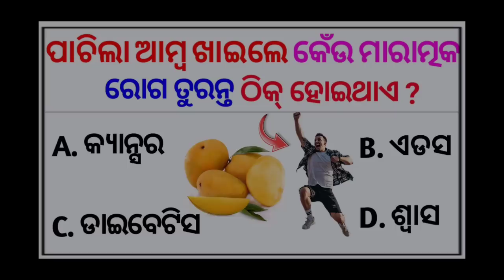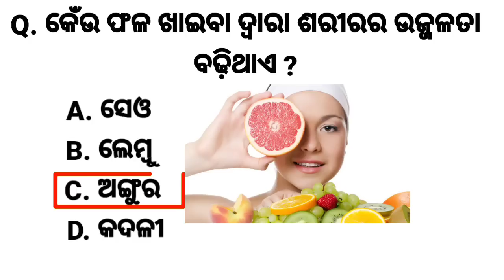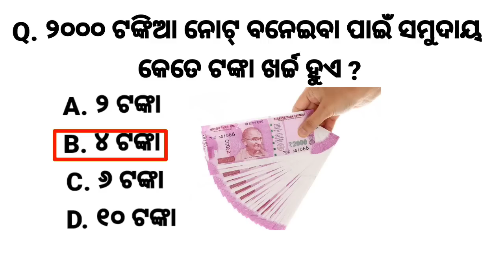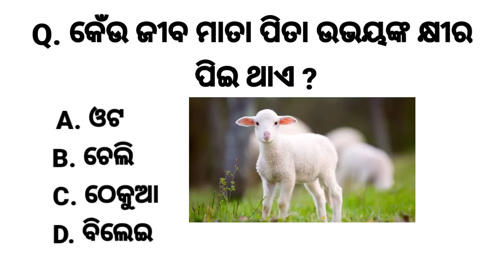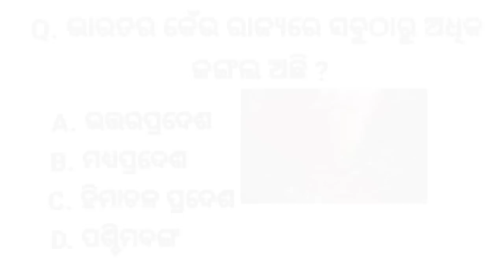odia gk | odia top 10 gk | genaral knowledge questions odia | odia gk questions and answers 2023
Your Queries 👇

1. Odia gk
2. mo odia gk
3. odia gk question
4.odia gk question and answer
5. odia gk questions and answers
6. odia gk 2022
7.odia gk centre
8.online odia gk
9. gk odia
10. odia gk app
11. odia gk knowledge
13. odia gk class
14. top 10 odia gk
15. odisha gk
16. odisha gk in odia
17. odia dhaga
18. odia gk quiz
19. gk in odia
20. odia dhaga dhamali
21. top 10 odia quiz
22. general knowledge odia
23. ias interview odia
24. odisha gk mcq
25. general knowledge quiz odia
26. odia quiz
27. motivational video odia
28. General knowledge
29. Most important Gk Questions Answer
30. Quiz test
31. Odia online quiz competition
32. current affairs odia 2023
7. current affairs today in odia
33. Competitive Quiz
34. odisha police mcq question
35. Gk in Hindi
36. General knowledge quiz
37. online gk class in odia

📌About Me : Myself Pabitra Kumar Behera form Kendrapara dist. Odisha. I am uploading here some knowledgeable video, so if you liked my content then you know what to do 😅